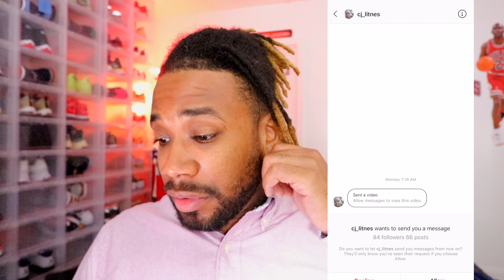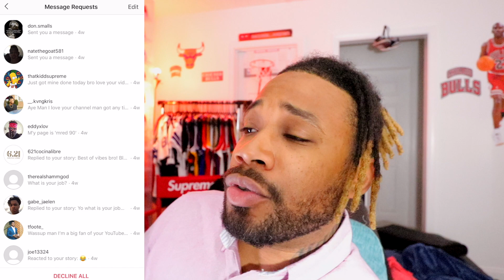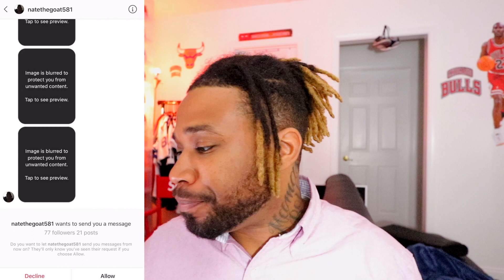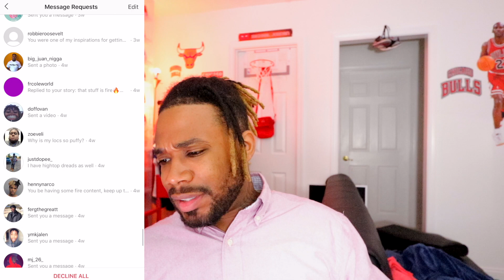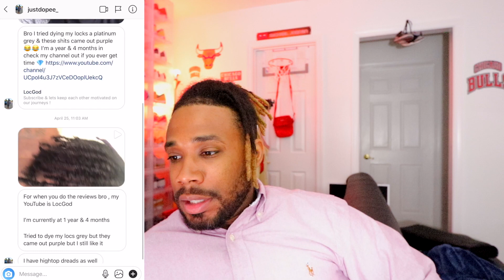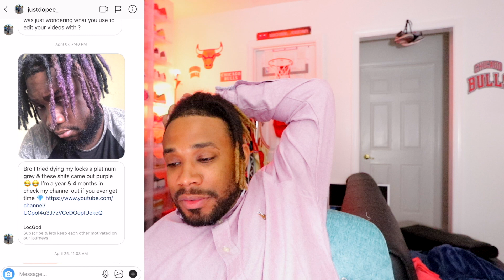REVIEWING MY SUBSCRIBERS HIGHTOP DREADS (SUBSCRIBER SUNDAY!!!!)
DROP A 💎 FOR THE GANG! DON'T FORGET TO WATCH IN 1080P HD!
As always thanks to everyone for watching! Smash that like button so I know y'all are enjoying.

 LINK TO PURCHASE AMAZON GOODIES: